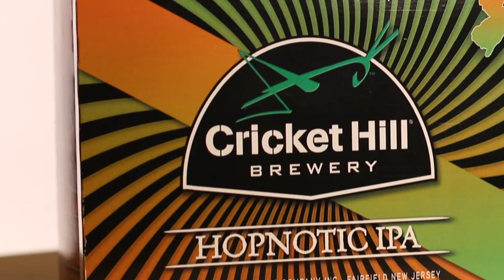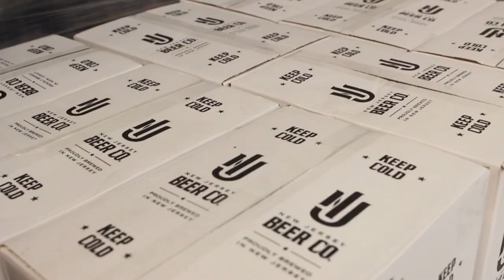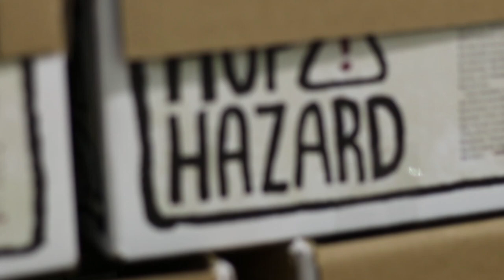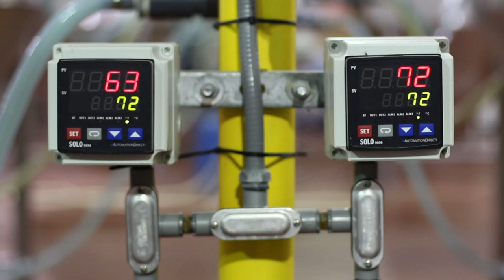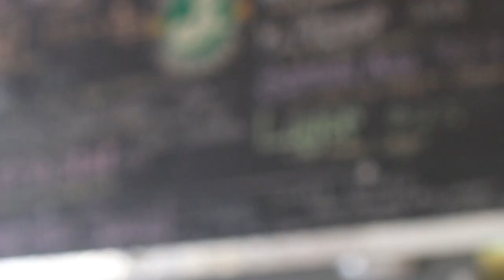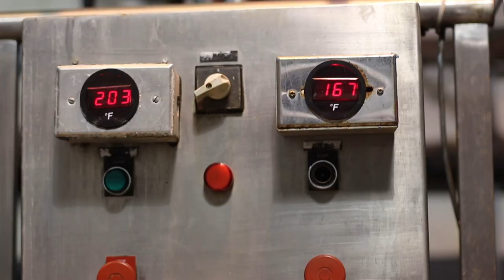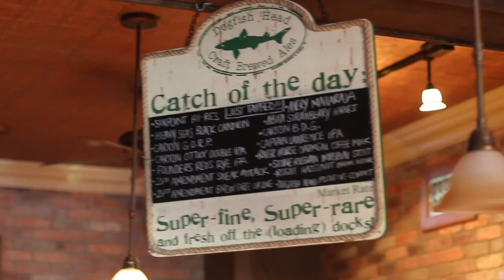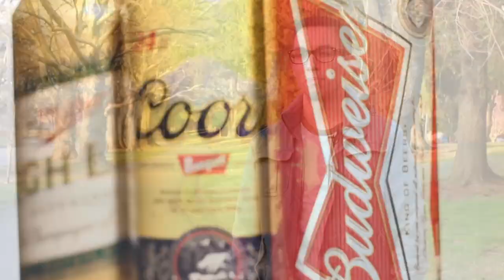Beer Flight- A Growing Local Craft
Beer Flight, a documentary styled film, follows four local NY/NJ craft beer breweries, and their thoughts about the success of the industry past and present. These four breweries along with a beer enthusiast, piece together the uprising of the Craft Beer Craze throughout the nation, along with educating craft beer drinkers about the influence of the "Big Three".

Brooklyn Brewery- Brooklyn, NY
River Horse Brewing Company- Ewing Township, NJ
New Jersey Beer Co.- North Bergen, NJ
Cricket Hill Brewery- Fairfield, NJ